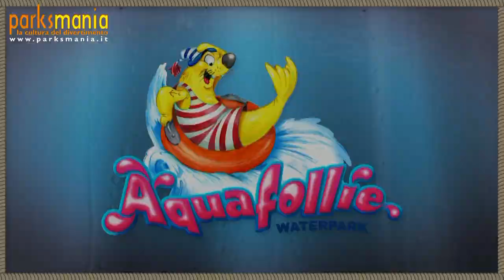Aquafollie: PISTA BLANDAS spot (POV)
Lo spot promozionale di "Pista Blandas" @ Aquafollie (Caorle, VE) --- The promotional video of "Pista Blandas" @ Aquafollie waterpark (Venice, Italy) --- Parksmania.it il primo portale italiano dedicato ai parchi divertimento. --- Parksmania.it The first Italian Internet portal about amusement parks